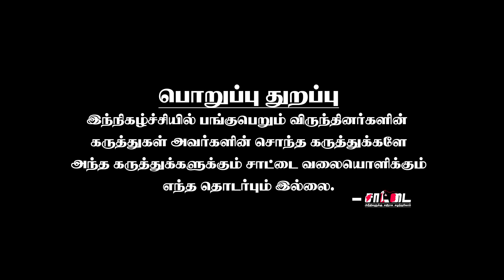எங்களுக்கு பார்மூலாவும் இல்ல கத்தரிக்காயும் இல்லை | திமுக இப்படித்தான் ஜெயிக்கிறது | காமாட்சி நாயுடு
விக்கிரவாண்டி இடைத்தேர்தல் குறித்தும் நடப்பு அரசியல் குறித்தும் காமாட்சி நாயுடு அவர்களோடு சிறப்பு நேர்காணல்

6000 ரூபாயை வங்கியில் போடாதது ஏன் ? | நேரலையில் அழைத்த சீமான் | பதுங்கிய சுகாதார அமைச்சர் |